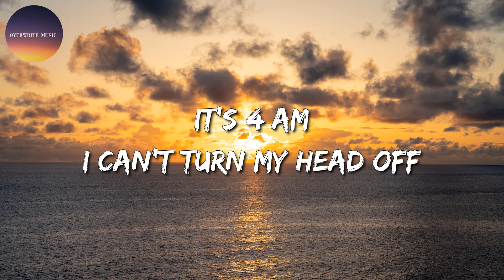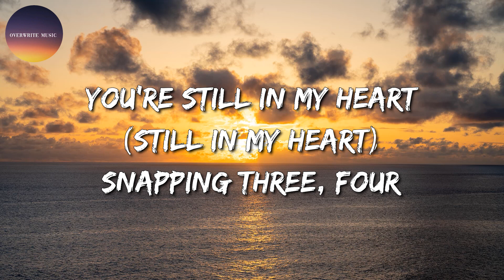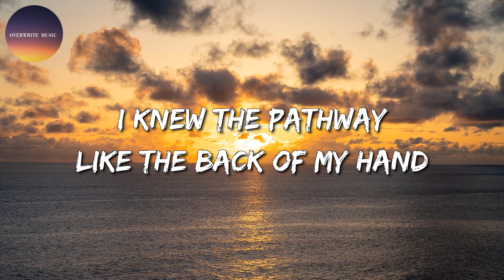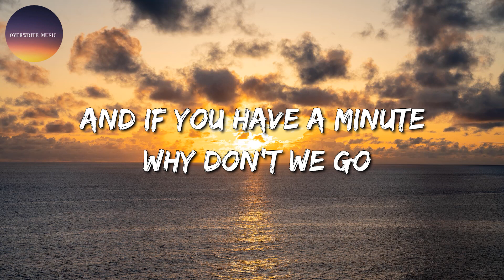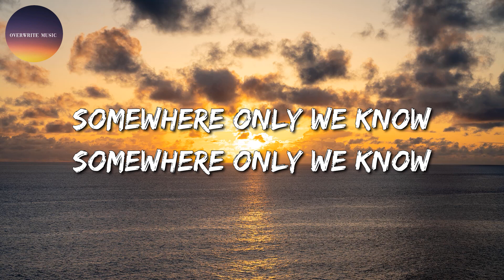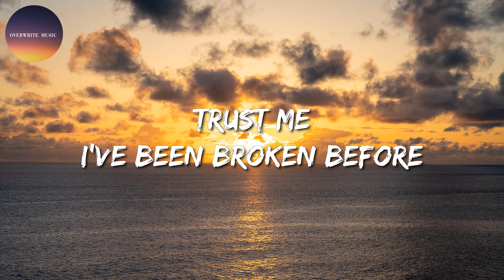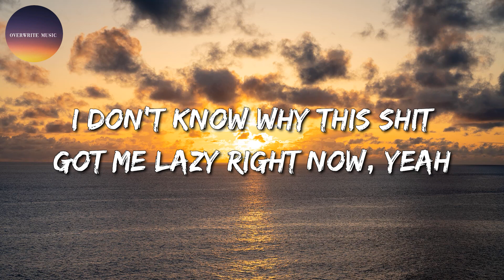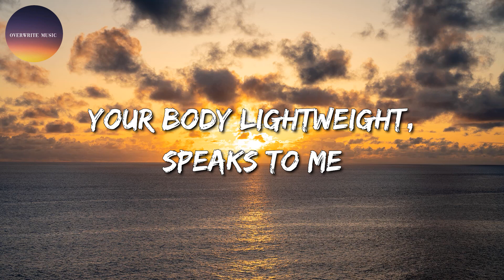🎶 Rosa Linn – Snap || Keane, Ali Gatie, Chris Brown (Mix)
🎤 Snap Lyrics:

Oh
'Cause I might snap
Oh